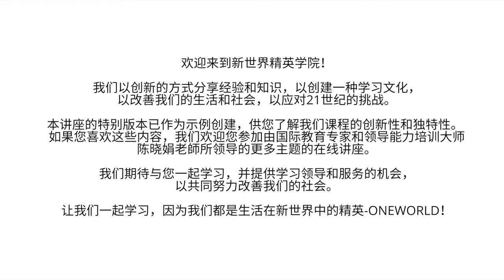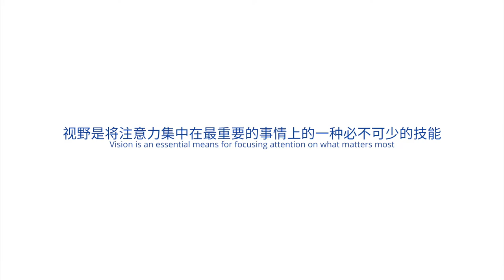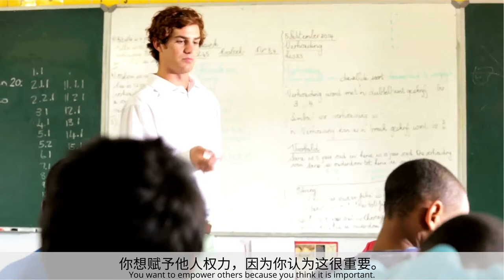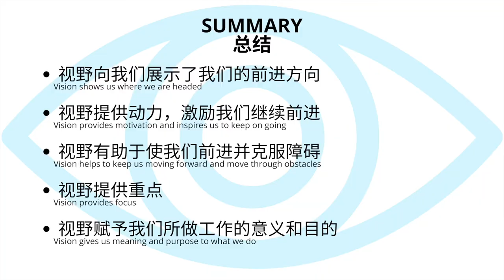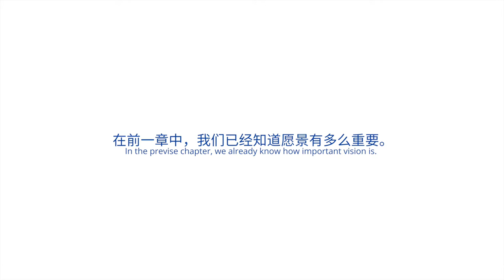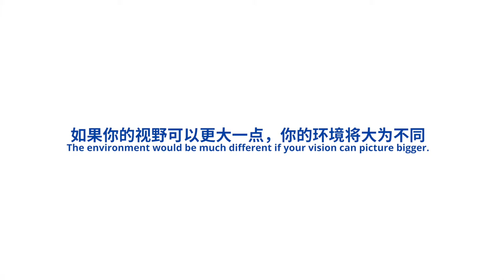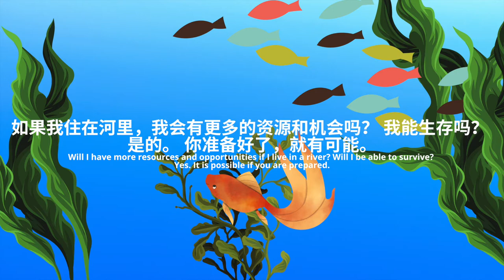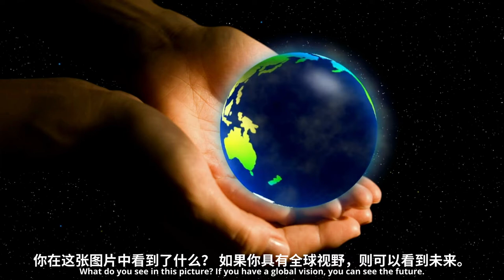ONEWORLD Leadership Sample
Welcome to ONEWORLD Elite Institution!

ONEWORLD is an innovative way of sharing experience and knowledge to create a learning culture for better our life and society to meet the 21-century challenges.

This special edition of the lecture has been created as a sample for you to understand the innovative and unique content of our curriculums. If you like this content, we welcome you to join our online lecture meetings for more topics led by an International Education Expert, and the experienced leadership trainer, Ms. Junko Ishikawa.

We look forward to learning with you and providing "learn, lead, and serve" opportunities to work together for the betterment of our society.

Let us learn together because we are the elite living in the new world - ONEWORLD!